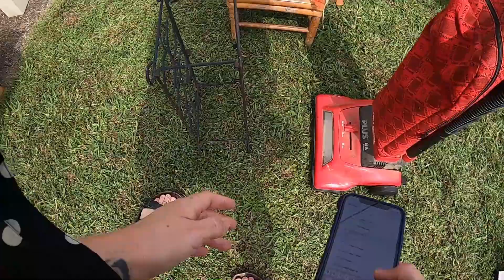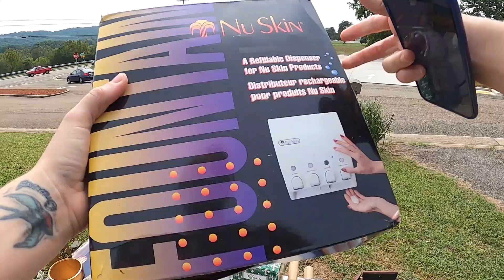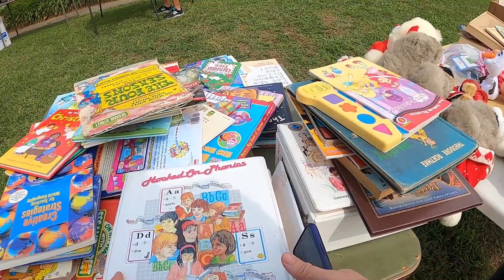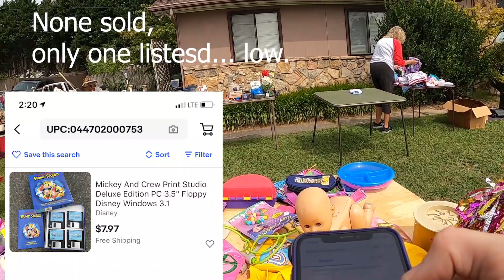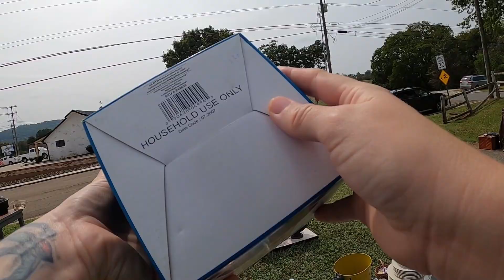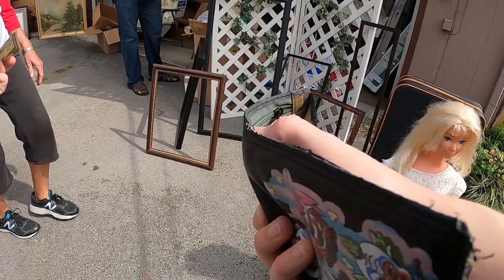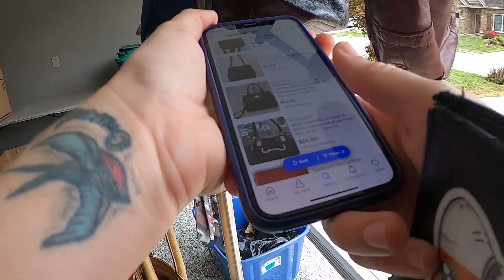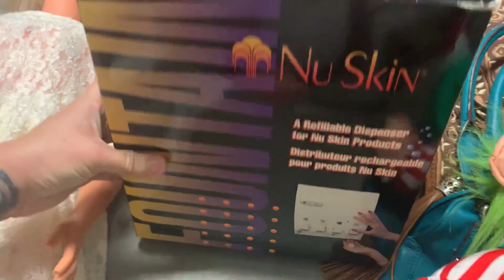LAST MINUTE YARD SALE BARGAINS! | Garage Sale SHOP WITH ME to Sell on Ebay, Poshmark & Etsy!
Come along with me as I dig through boxes of forgotten treasures, on the hunt for weird and wonderful bargains to resell on Poshmark, Ebay and Etsy for BIG PROFIT!